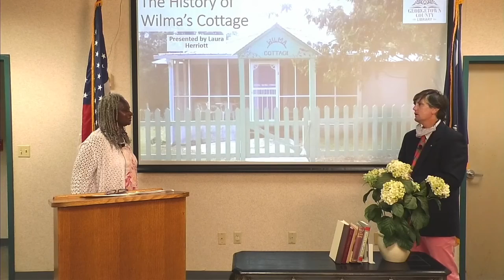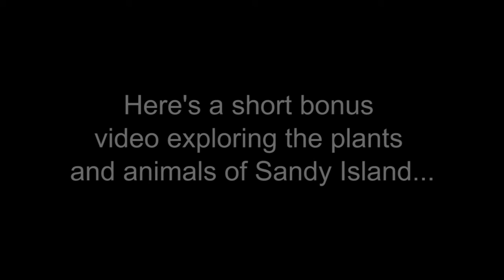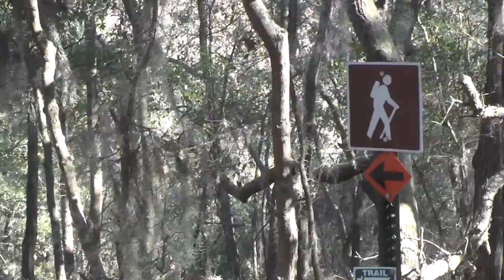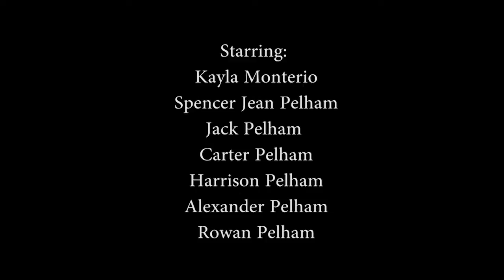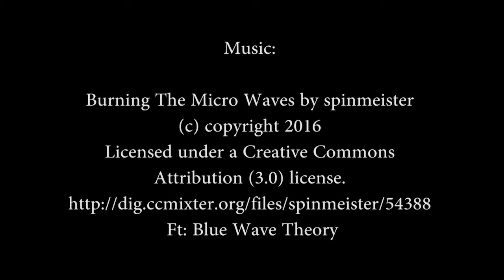The History of Wilma's Cottage on Sandy Island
Sandy Island native Laura Herriott talks about the history and close-knit community that make up this unique island, which quashed a major development plan so that residents could continue to celebrate their Gullah roots and lifestyle to this day.

The DigiBridge Lecture series was first presented as a Facebook live event, to allow the continuation of quality library programs while keeping patrons safe during the COVID-19 pandemic.